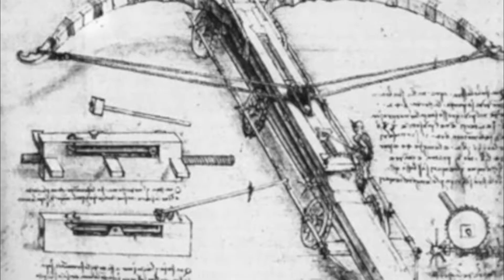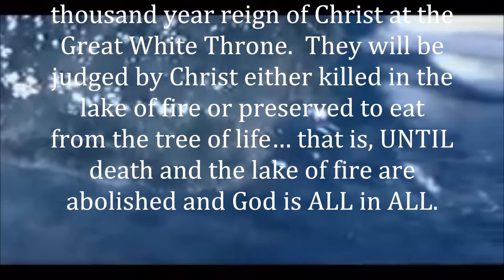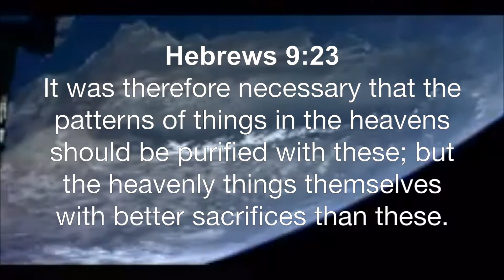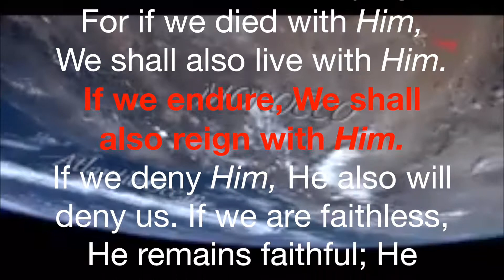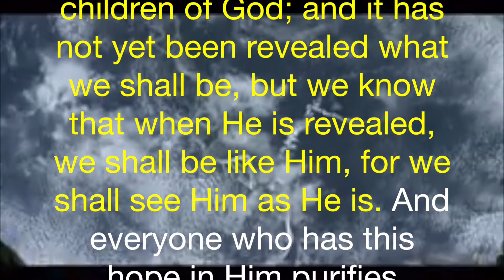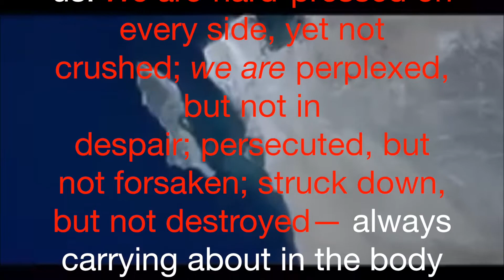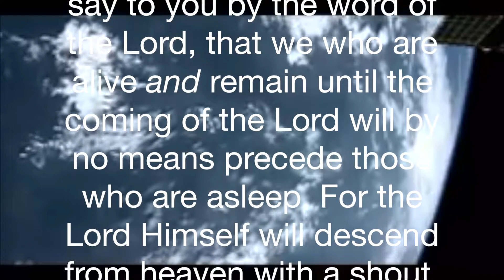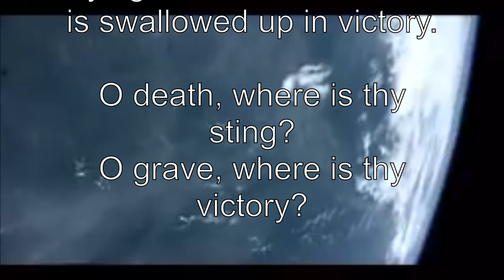Our Expectation - Heaven - What Is It Like, What Do We Do? - S1 E5a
Videos on the page are in light of and dedicated to the glory of the living God, who is the savior of all men, especially of those who believe His words.

Jesus surrendered His place beside God. He came as the first born of all, confirmed the covenant with Israel, gave up His life to demonstrate the love of God toward His creation, was buried, and then resurrected on the third day.  He returned to Earth, delivered a gospel  of transcendent love and grace to Paul to give to those God called... He promises life for the coming ages to those who God gives faith and life for all at the consummation of all things.  This is the good news and plan of God.